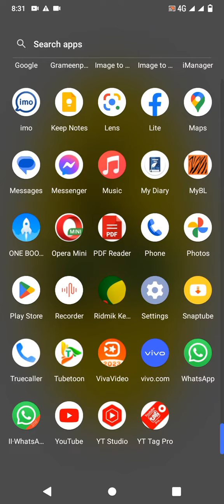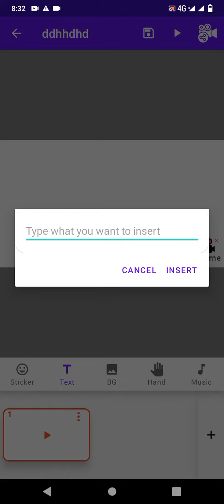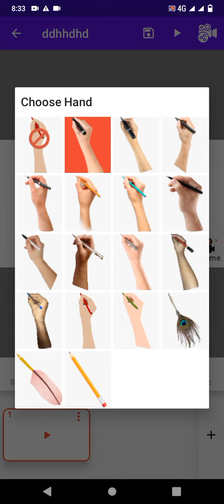ম্যাসেজ হবে চাপা হাতের।how to write printed writing. how to use hand writing apps